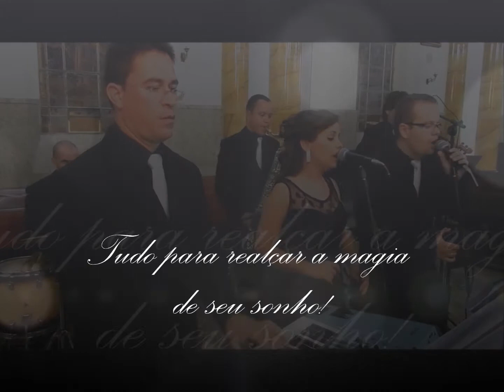Pra Sonhar - Mizael Produções Musicais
Mizael Produções Musicais - Músicos Profissionais Para Casamentos e Eventos.
São Várias Formações do Instrumental ao Canto. Faça um contato!